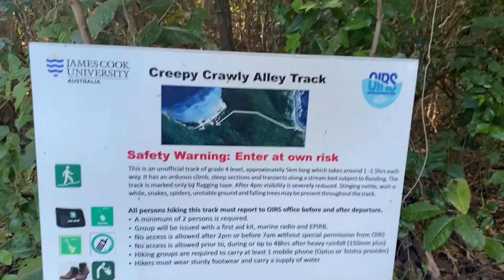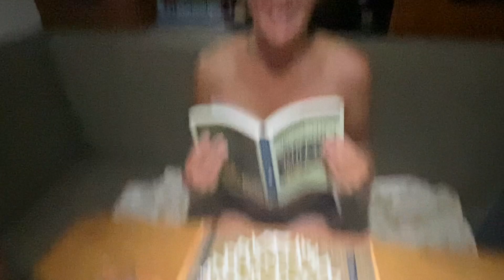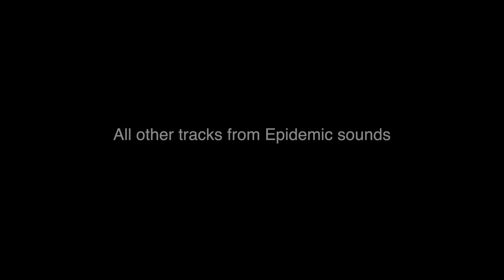Episode 15: A TURTLE LOSS! Orpheus Island to Hinchinbrook Island (Pt 1)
We begin part 1 of our Hinchinbrook coast exploration series by witnessing a sea turtle kill only moments after filming them, we find our way through Orpheus Islands' creepy crawly vegetation, and then stumble into the Almost Naked Chef at Hinchinbrook Island. So go on, pull up a fern frond and get comfortable, its time to get loose in the jungle!